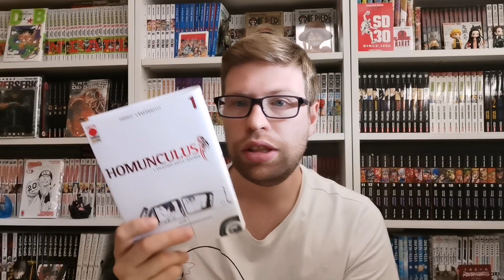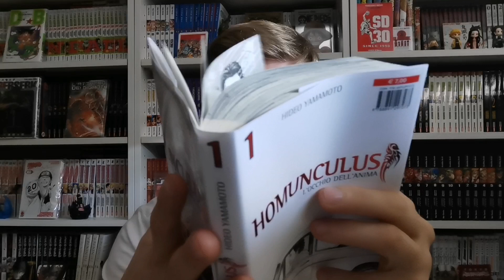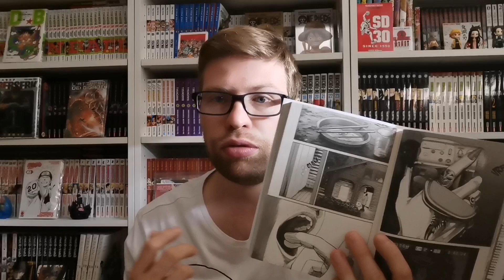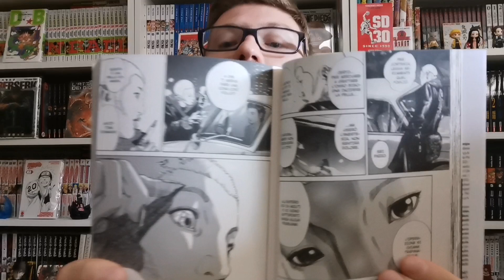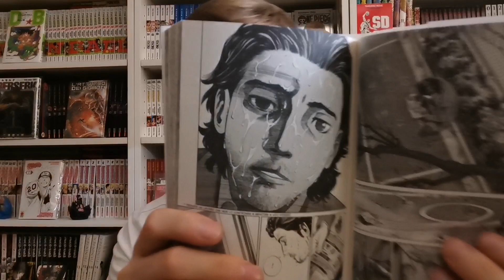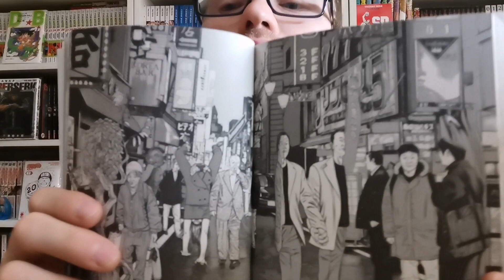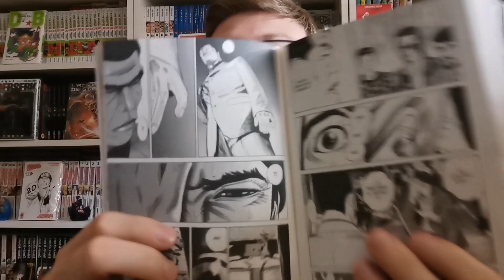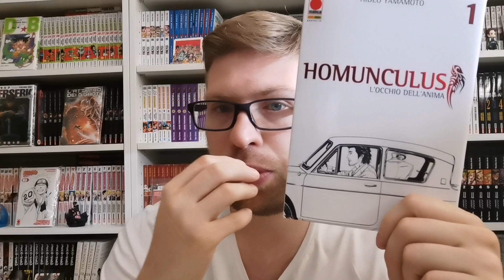recensione manga: Homunculus